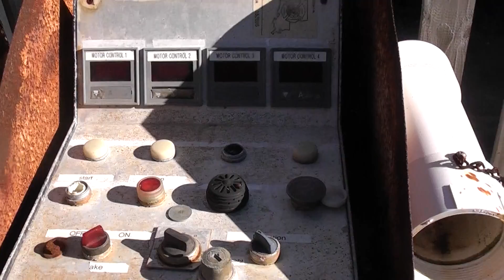Six Flags, New Orleans, abandoned, theme park 3